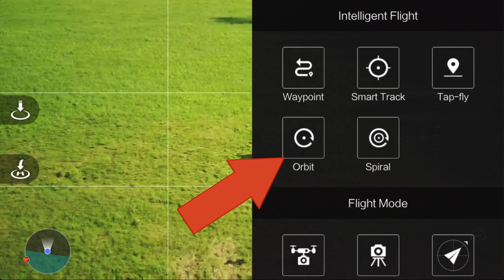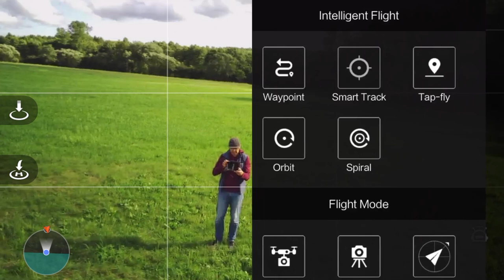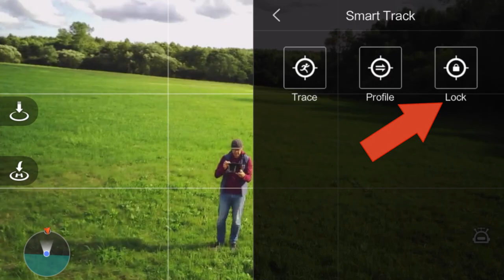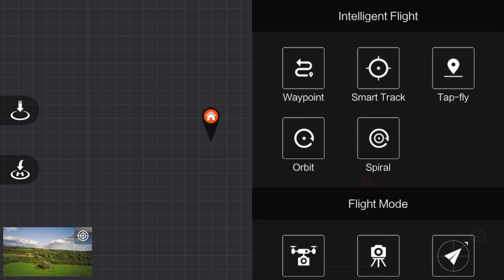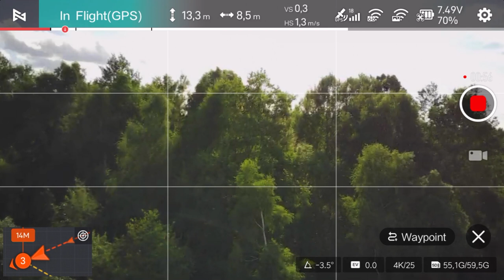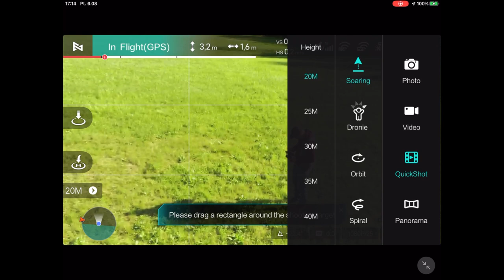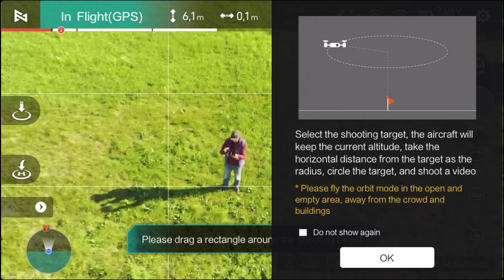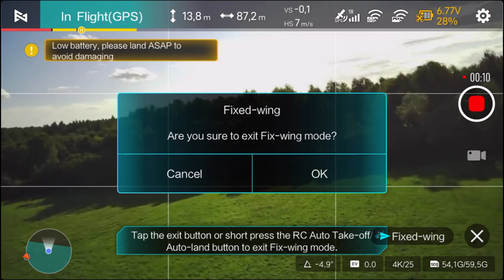XIAOMI Fimi X8 MINI: INTELIGENTNE TRYBY LOTU - DJI MINI 2 TEGO NIE POTRAFI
►link do drona Fimi X8 MINI
kupon rabatowy: BGRAFALMINI  15%OFF  $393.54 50 sztuk
W tym epizodzie rozmawiamy o Fimi X8 MINI - bezpośrednim rywalu najpopularniejszego obecnie modelu DJI, czyli MINI 2.

🕑 TIMESTAMPS:

0:00 Intro
0:54 Orbit
2:14 Smart Track Trace
3:20 Smart Track Profile
3:45 Smart Track Lock
4:18 Tap-Fly
5:08 Waypoint
7:30 Spiral
8:02 QuickShot Soaring
8:30 QuickShot Dronie
9:05 QuickShot Orbit
9:37 Cinematic Mode
10:14 Tripod Mode
10:40 Fixed-wing
11:20 Próbka video
11:46 Wnioski końcowe
12:52 Outro